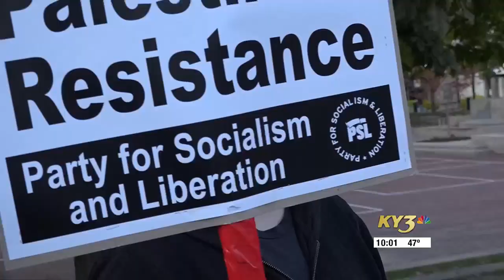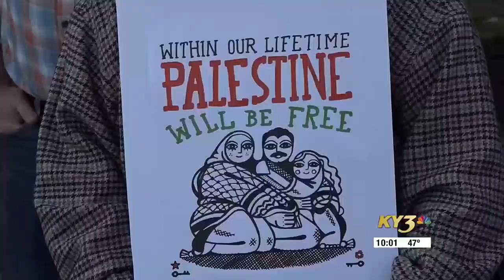Dozens gather in Springfield to share a message about human rights regarding the war in Israel